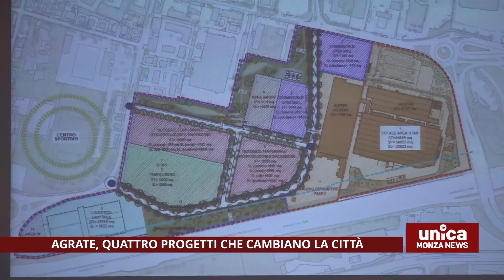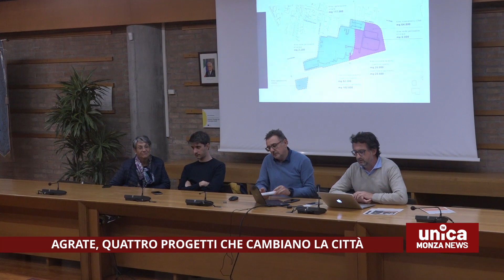Agrate Brianza, quattro progetti che cambiano la città